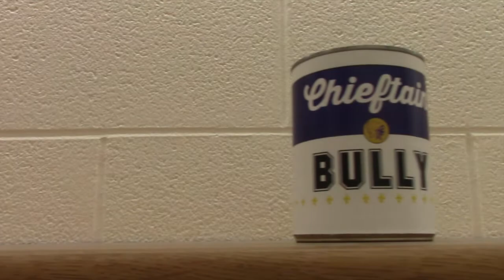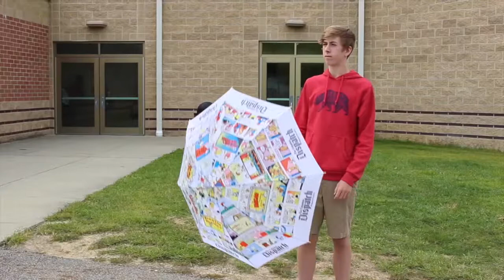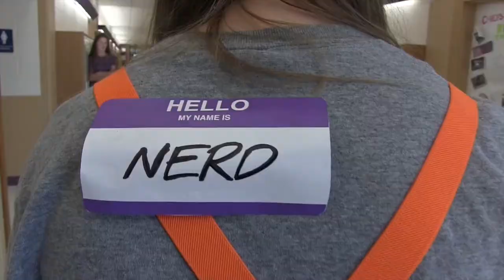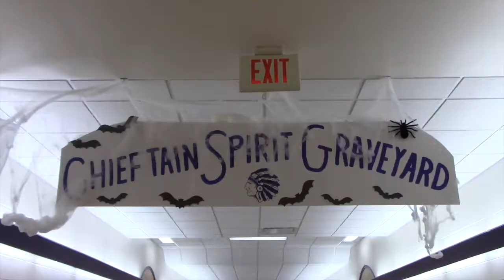Halloween Edition 10/27/17